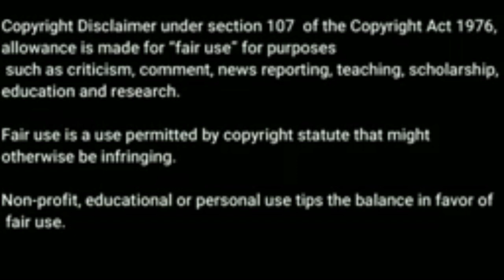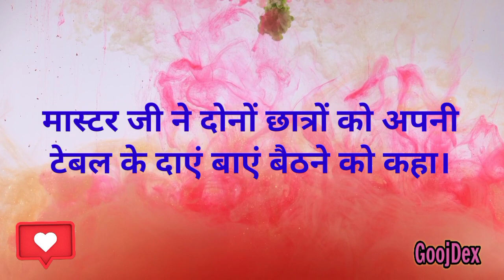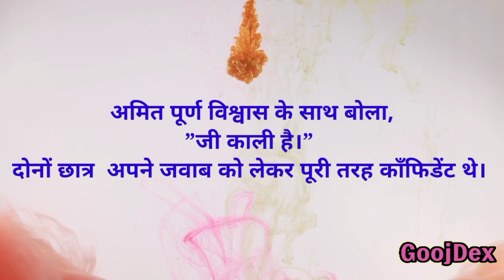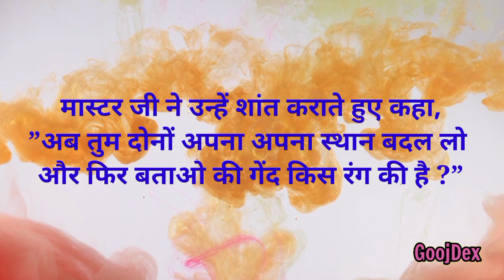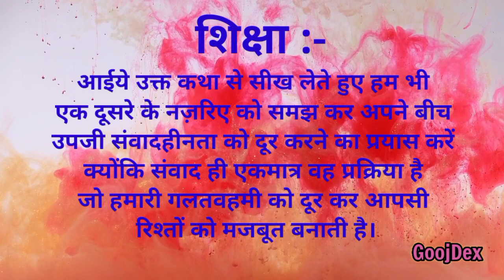नजरिया अपना-अपना | Nazariya Apna Apna | GoojDex-Jeevan Ki Anmol Nidhi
Your Queries👇🏻👇🏻👇🏻
motivational story
inspirational story
inspire stories
Inspired stories in hindi
kahaniyan
goojdex
best inspirational story on success and welth
best motivational story on success and happiness and welth
change yourself motivation
change yourself motivation in hindi
change yourself motivation status
change yourself motivation whatsapp status
Change Yourself Motivation
jeevan ki anmol nidhi
Best Motivational Story in Hindi
Best Motivational Video Hindi
Motivational Stories
motivation
Success Stories in Hindi
Life Changing Motivation
motivational story
success story
motivational
inspiration
speech
Kahani
Kahaniyan
Hindi story
hindi story
Hindi kahani
Hindi kahaniyan
Kahaniya
Kahani kahani
Story
Stories
Hindi stories
Hindi stories with moral
Moral stories
Inspirational story
Educational story
Heart Touching Story
Parivarik kahaniyan
Gharelu kahaniya
Written stories
Motivational story
Sad story
Emotional Story
GoojDex
motivational video
inspirational
inspiration
motivational speech

                              GoojDex